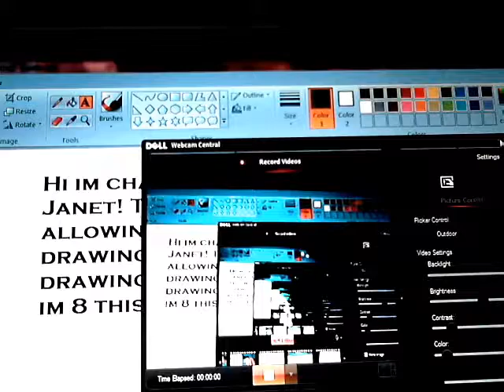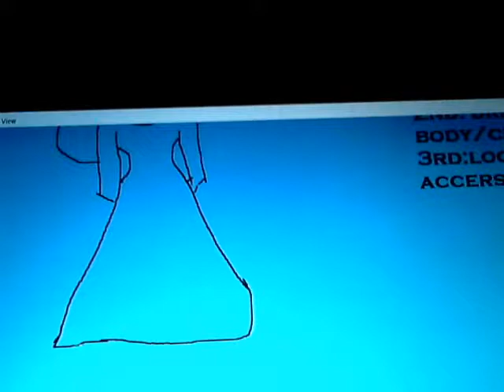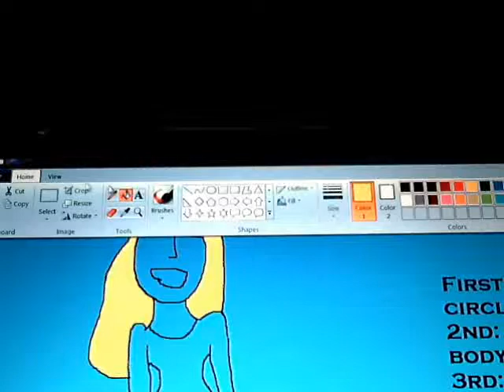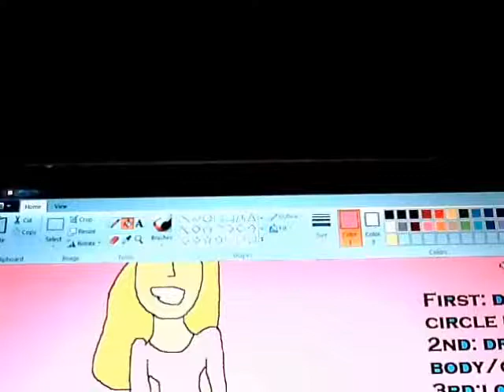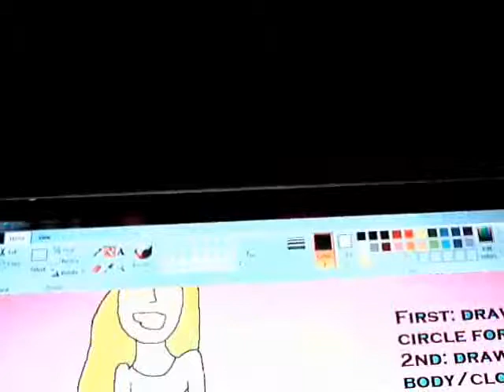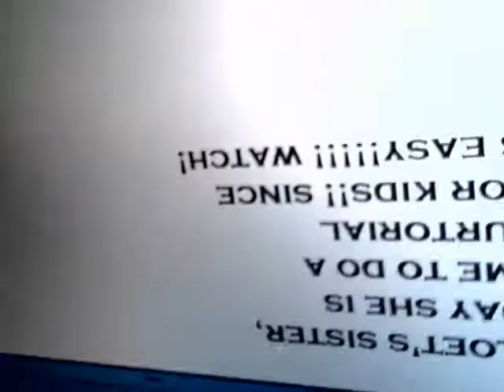How to draw a girl and a poodle!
Hi, my sister Janet, is showing you how to draw a young girl and a young dog (poodle) sorry if it is bad, she is not good with the camera!